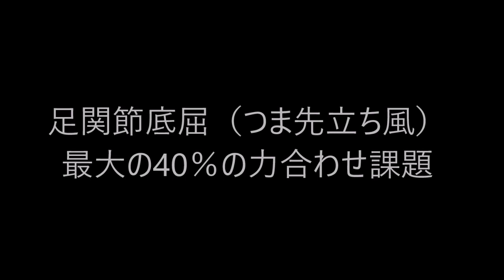Tracking説明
・腓腹筋内側頭の皮膚表面から超音波Bモード測定
・上が腓腹筋内側頭（表層），下がヒラメ筋（深層）
・他動的に大きく足関節を動かした場合と，最大の40%の力をターゲットに力合わせを行った場合の超音波画像